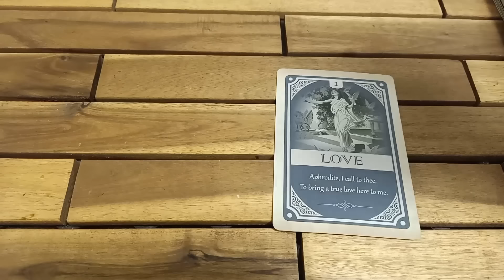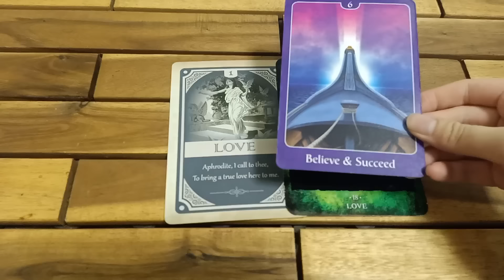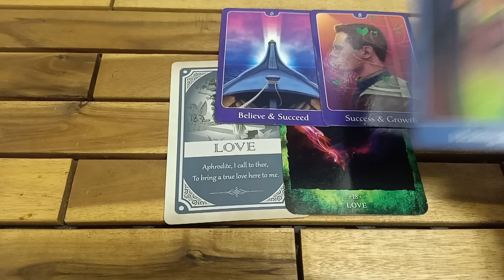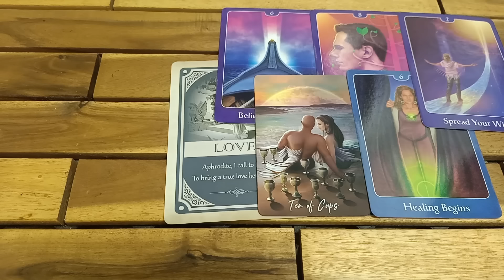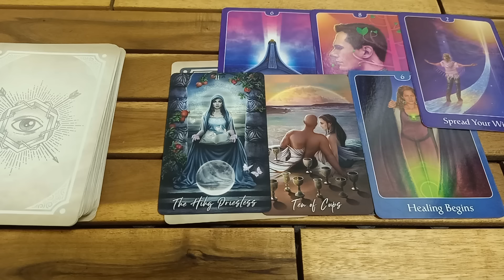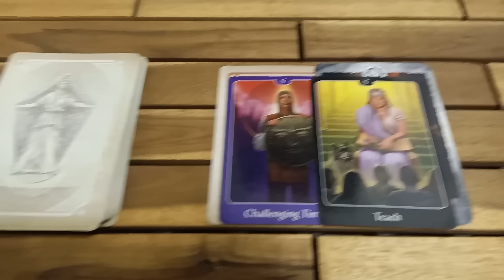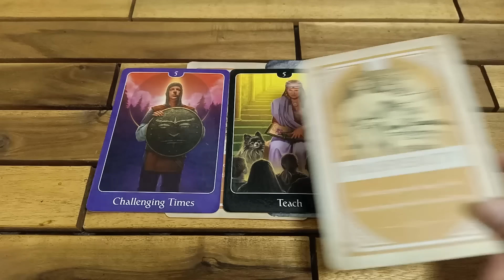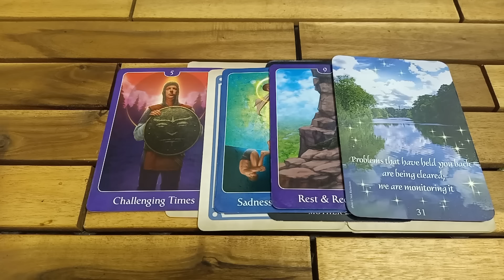TAROT: ĐỘI BẢO HỘ TÂM LINH ĐANG BÀN GÌ VỀ HÀNH TRÌNH CỦA BẠN? - MESSAGE FROM YOUR SPIRIT GUIDES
Chọn 1 linh vật: 0:30
1. Rồng: 0:47
2. Kỳ lân: 23:57

Hi,
Cảm ơn các bạn đã tin tưởng kênh của mình V Alegaceso.
Mình là V, hiện tại mình đang là Nhà chữa lành năng lượng (Energy Healer), Tarot Reader, Spiritual coach sinh sống và làm việc tại Việt Nam.

💚 Cách thức liên lạc để xem trải bài cá nhân và khóa học Tarot chữa lành:

Thông tin về mình (About me):
Tên: V
Cung mặt trời: Xử Nữ (Sun sign - Virgo)
Cung Mặt Trăng: Bạch Dương (Moon sign - Aries)
Nơi sinh sống hiện tại: Việt Nam (Current location)

✨ Các bạn nếu yêu thích và muốn donate/ ủng hộ cho mình thì có thể chuyển qua STK này nhé:
💥Số TK: 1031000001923 - Ngân hàng Vietcombank
Người nhận: Luu Thi Phuong Linh
Sự tin yêu và ủng hộ của các bạn là niềm động lực rất lớn cho mình❣️ Love you guys, my beautiful souls🔥🙏💐🦋